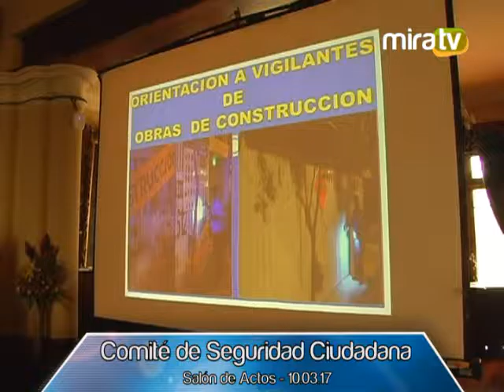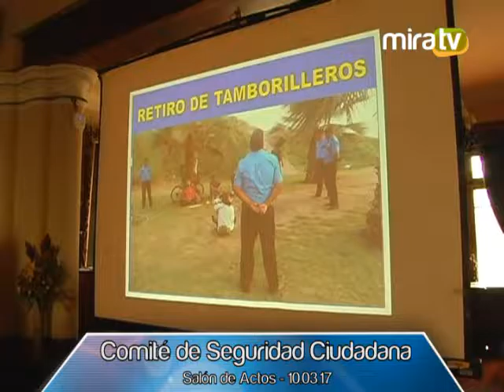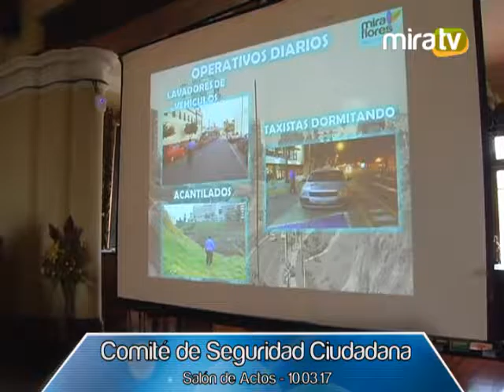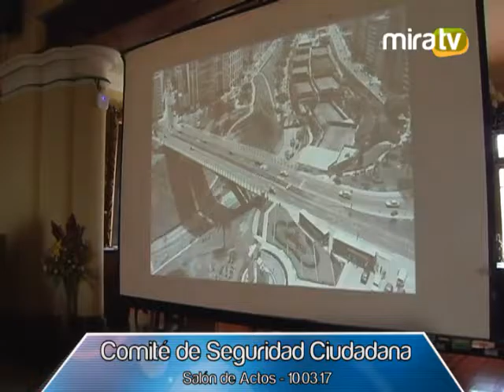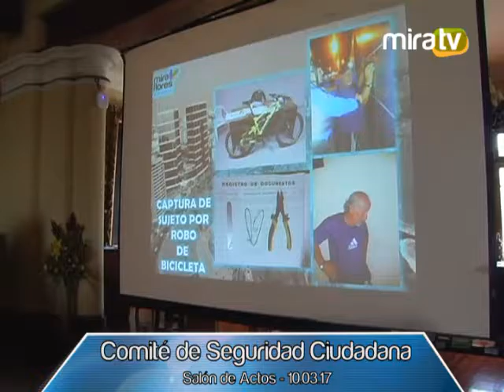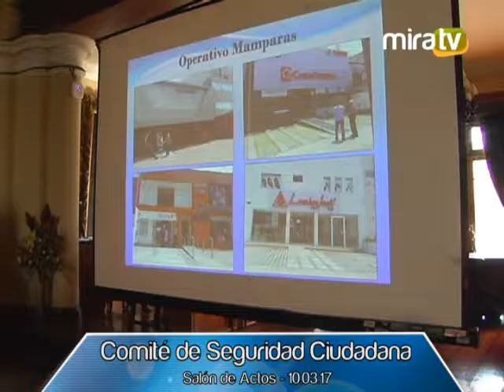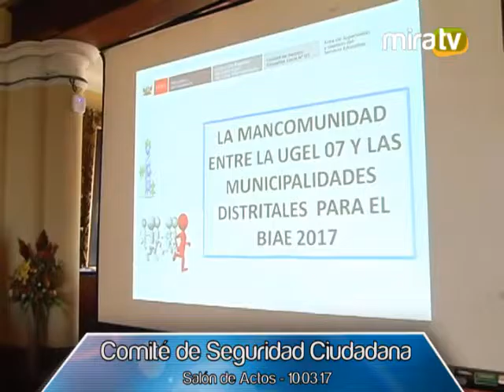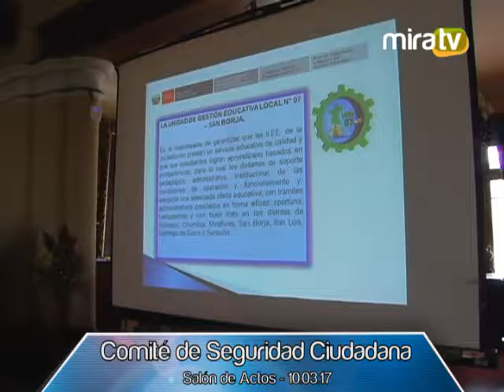Comité de Seguridad Ciudadana - 10.03.17